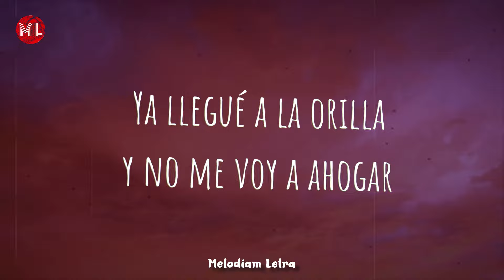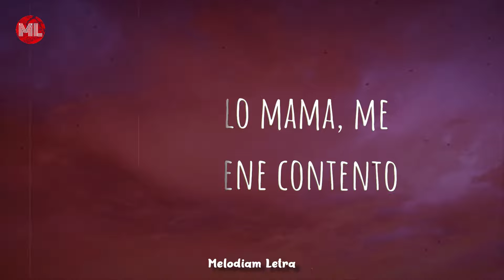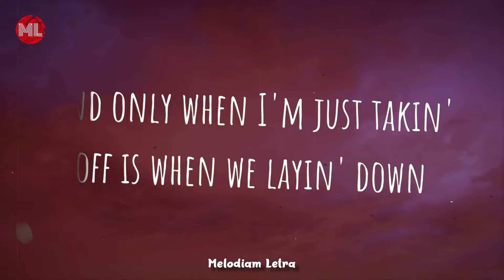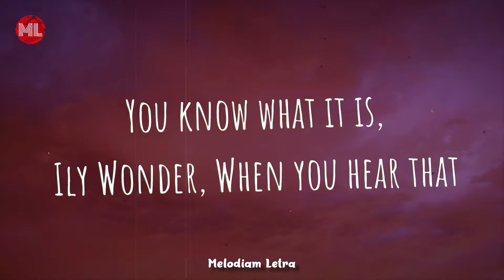Maluma - GPS ft. French Montana (Letra / Lyrics)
Follow Maluma!

Letra de "GPS" ft. French Montana

[Intro: Maluma]
Rudeboyz
Ah, yo'
Esto es una historia real, mi amor
Ily Wonder
Tú sabes que te estoy hablando a ti
Me ahogo en tus mares, mamacita (Oh, oh)
Dice

Hoy pienso que ella me ama
Porque amanezco en su cama
Van-Van varias noche' de eso
Creo que la matan mis beso' (Oh)
Siento que puedo nadar
Flotando entre sus piernas pongo dulce el mar
Siento que en sus aguas puedo navegar
Ya llegué a la orilla y no me voy a ahogar

[Coro: Maluma]
Yo no necesito un GPS (Oh, no)
Pa' llegarte siempre donde estés (Uh, uh)
Déjame contarte, yo no vine a amarte (Oh)
Solo vine a darte hasta las seis (Ey, ey)
Solo vine a darte hasta las seis (¡Uh!)

Sei' de la mañana, sé que tiene gana
Pero me lo mama (Mama), me lo mantiene contento
En su mente siempre hay malos pensamiento'
Con un beso, siempre me roba el aliento
En-Entre vinos y esposas (Woh), ella es peligrosa (Rrah)
En San Valentín, pide látigo en vez de rosas
Ella es otra cosa, sabe que es virtuosa
No soy fotógrafo, pero en mi cámara posa

Mándame una foto que motive
Que me vuelva loco y que me active
Déjame dártelo, yo quiero dártelo (Uh, uh)
Parte por parte, voy a secuestrarte, no me digas que no

[Coro: Maluma]
Yo no necesito un GPS
Pa' llegarte siempre donde estés
Déjame contarte (Eh), yo no vine a amarte (Eh)
Yo no necesito un GPS (No, oh)
Pa' llegarte siempre donde estés (Donde estés)
Déjame contarte, yo no vine a amarte
Solo vine a darte hasta las seis

[Verso 3: French Montana]
Shawty, I'ma take you where there is no navigation
Pull up to the crib, there's a sticky situation
Know me, let you cuff her, got her on probation
Hit me when you miss me, I'ma come for visitation
Got up in her head now, silk sheets getting head now
And only when I'm just takin' off is when we layin' down
Colombia like tato, hit up Capo like I'm Chapo
Drinking Blue Dot out the bottle, out the case like Desperado
Need no GPS, mami, vamo' a hacer el sex
Conmigo, shawty, no stress, do you right hasta las diez
(Montana!)

[Coro: Maluma]
Yo no necesito un GPS (Oh, no; ¡oh!)

[Outro: Maluma & French Montana]
Rudeboyz
Alright, alright, baby
You know what it is
Ily Wonder
When you hear that
You know who it is
Maluma
Dirty Boy, baby
Montana!
Muah
Huh!
Maluma! (Jaja)
Ey, ey